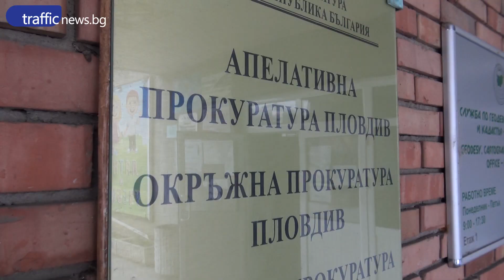Операция "Бяло" в Пловдив